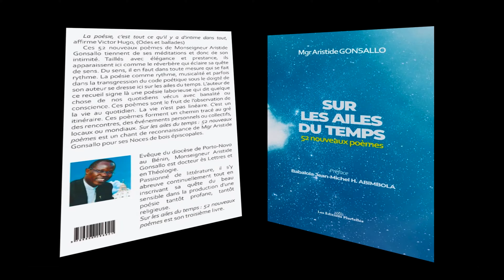Lancement à Cotonou du recueil de poèmes de Mgr Aristide GONSALLO, évêque de Porto-Novo. le 26/02/21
UNE ANNONCE REALISEE PAR  LA LUMIERE44 PRODUCTION